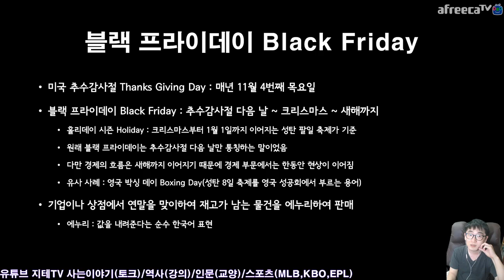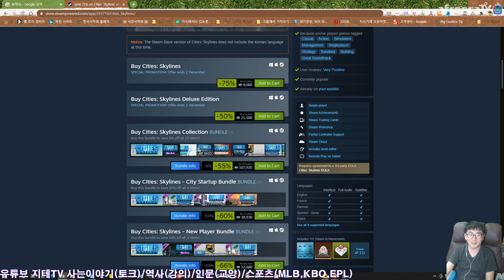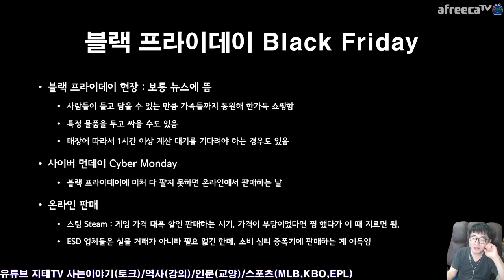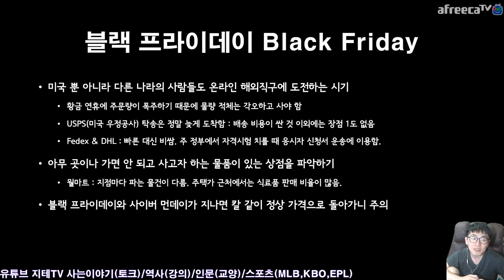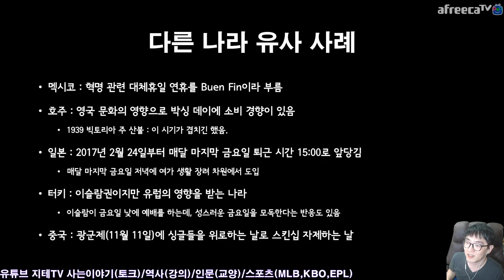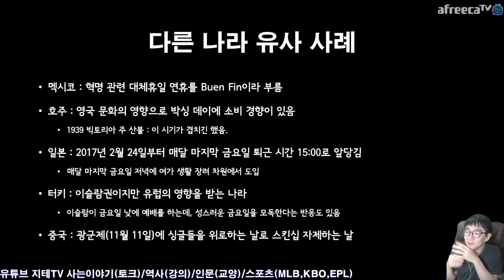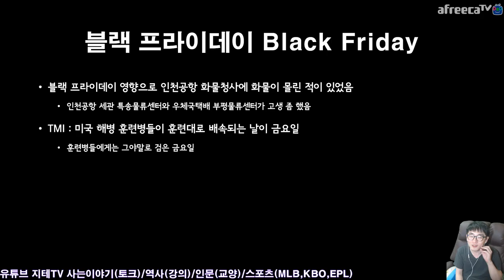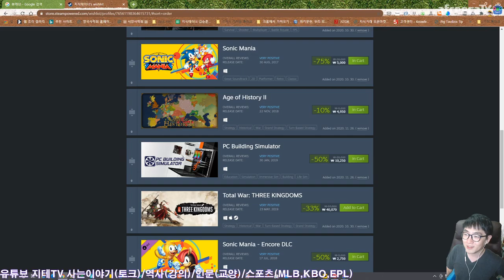블랙 프라이데이 🐃 이야기 😭 이 시국 🎮 홈케이드 🕹 구축에 💻 꼭 필요한 날 😅 Black Friday | 지테 위키 3화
시국이 시국이라... 지테 님도 게임 흑우가 되어버리고 말았어요. ㅋㅋ